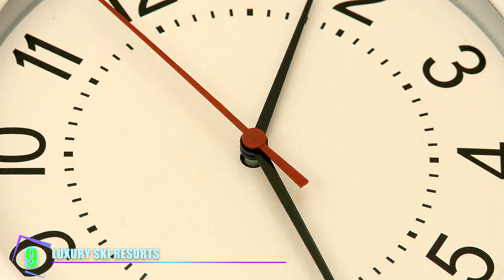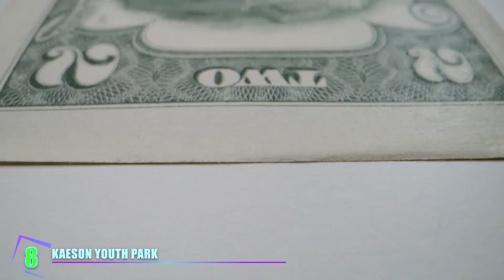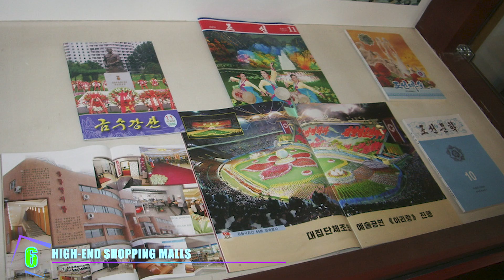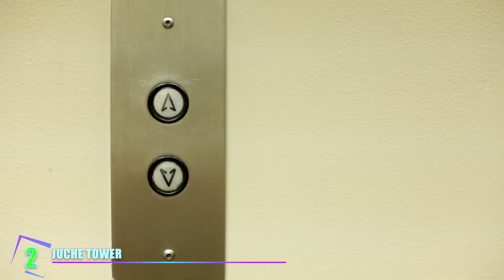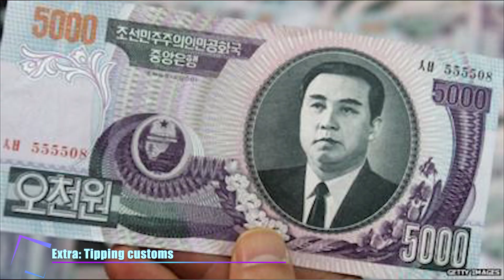Quarantined in North Korea? Here's Where to Go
Are you somehow stuck in North Korea?  Hope not!  BUT, if you’re somehow stuck in quarantine there, here are the exact places where you should visit!  Yes, the DMZ IS on this list, but is it actually as tense as you’d think it’d be?

11 Most Ridiculous Purchases by Floyd "Money" Mayweather!

11 - Pyongyang zoo
The Pyongyang zoo is reportedly one of Kim Jong-un’s favorite locations and he’s not afraid to show his support with some cash. Still, money alone doesn’t cut it – the Pyongyang zoo mostly relies on foreign help and expertise. Swedish zoo expert Jonas Wahlstrom has been visiting Pyongyang zoo regularly for the past 30 years and has even donated animals to the project.

10 - The DMZ
Barbed fences, tank traps, and an active minefield – that’s what you can expect to see on your visit to the DMZ. Soldiers stand guard on both sides, overseeing from outposts, gazing across the border into forbidden lands once unified and the eyes of the opponent’s army. The peace treaty was never signed, the war between the North and South of Korea still rages on, at least technically, anyway, and the Demilitarized Zone, the border between two countries now worlds apart, serves as the best reminder.

9 - Luxury ski resorts
What many don’t know about the Swiss-educated North Korean leader is that he loves to ski. In fact, he loves it so much that he had his soldiers build a very expensive ski resort – Masikryong. Masikryong translates to “mountain pass where horses rest”. The luxury ski resort boasts 10 ski runs, one of which is a whopping 16,700 feet long.

8 - Kaeson Youth Park
When the sun sets, most of the power-starved North Korean capital is plunged into darkness. The structures of Kaeson, however, are lit up like Times Square. Kaeson Youth Park is North Korea's Disneyland. It is one of three amusement parks serving Pyongyang, offering its citizens a rare dose of state-sanctioned fun.

7 - The Hotel of Doom
In 1987, ground was broken on a brand new hotel in Pyongyang. The pyramid-shaped, supertall skyscraper was to exceed 1,000 feet in height and was designed to have at least 3,000 rooms, as well as five revolving restaurants with panoramic views.

6 - High-end shopping malls
Shops in North Korea offer the most bizarre and exotic shopping experience you’ll ever have. North Korea has a number of “gift shops” set up only for tourists that sell a range of local but eccentric goods. A few of these shops are situated in the Yanggakdo hotel, but there are others around popular tourist sites and museums.

5 - Pyongyang metro
The Pyongyang Metro is one of the main transit systems in the North Korean capital Pyongyang. It consists of two lines: the Chollima Line, which runs north from Puhŭng Station on the banks of the Taedong River to Pulgŭnbyŏl Station, and the Hyŏksin Line, which runs from Kwangbok Station in the southwest to Ragwŏn Station in the northeast.

4 - The Arch of Triumph
At 197 feet high and 164 feet wide, the Arch of Triumph in Pyongyang is the second tallest arch in the world! The tallest is the Monumento a la Revolución in Mexico City. It’s also 33 feet taller than the Arc de Triomphe in Paris, which it was obviously modeled after.

3 - Mansu Hill Grand Monument
On Mansu Hill in Pyongyang, you can see the 65-feet high bronze statues of Kim Il-sung and Kim Jong-il. To North Koreans, this place is sacred – and it allows the Great Leaders to be remembered forever. You can tell that by the rules – it’s almost as if visiting a religious object. All visitors to the site, both locals and foreigners, are expected to be respectful, bow, and leave flowers.

2 - Juche Tower
Juche Tower is a stone column tower which celebrates, as the name denotes, the Juche Ideology of North Korea. The ideology refers to the independence and self-reliance of the nation, necessitating that it must act on its own to secure its destiny and resist outside domination. The tower first opened in 1982 and bears a striking resemblance to the Washington Memorial – the North Korean version is slightly taller and has a flaming torch at the top.

1 - Pyongyang Water park
A water park in North Korea? Yup, there’s one – although only a handful of people get to visit! The Munsu Water Park has all sorts of indoor and outdoor pools.  They have wave machines, lazy rivers, a range of slides, and a two-story gym!  Only the North Korean elite have the privilege of enjoying this stuff.